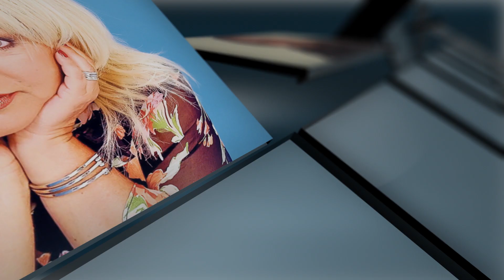Esarfa in dar - Mircea Baniciu - 100 de melodii ale românilor | EU aleg România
Mircea Baniciu continuă să-i încânte pe iubitorii folk-rock-ului românesc prin unicitatea timbrului vocal, dar şi prin frumuseţea compoziţiilor sale.

Mircea Baniciu s-a născut în 31 iulie 1949. A copilărit în cartierul de lângă Complexul studenţesc timişorean, fapt care avea să-i marcheze întreaga existenţă.

Muzica a pătruns în viaţa lui Mircea Baniciu încă de la şapte ani. După ce intră la liceu, mama sa îi dăruieşte o chitară. Deşi continuă să studieze la pian până la 14 ani, dovedind un real talent, după vizionarea filmului „Tinerii” în care se produceau Cliff Richard şi trupa The Shadows, Mircea Baniciu ajunge la concluzia că „se simte mult mai atras de chitară decât de pian”.

Ajunge vocalistul formaţiei Phoenix, încă de pe vremea când era student în anul întâi la Facultatea de Arhitectură. Restul e istorie! Şi ce istorie!... Au fost ani fabuloşi alături de Phoenix! Din 1977, după fuga colegilor săi în occident, Mircea Baniciu îşi începe cariera solo şi înregistrează compoziţii ce aveau să îi consolideze celebritatea. Un exemplu este hitul „Eşarfă în dar”, compus într-o perioadă mai puţin fastă a vieţii sale, mărturiseşte artistul: „a fost scrisă în anii ‘79, ’80, la Timişoara. A fost, cumva, o aventură care a generat acest cântec, o aventură, din păcate, mai puţin împlinită. Cântecul acesta vorbeşte de fapt despre o despărţire...”

„Eşarfă în dar” a însemnat pentru Mircea Baniciu şi reluarea colaborării cu un renumit textier român, Victor Cârcu - textierul trupei Phoenix.
Melodia continuă să stârnească valuri de entuziasm în public, iar Mircea Baniciu, la cei 68 de ani ai săi, rămâne unul dintre cei mai importanţi artişti români contemporani.

Radio România Timişoara
Realizator: Călin Pacatiuş
Editor video/operator cameră: Ovidiu Novac
Coordonator proiect: Aurelian Teculescu